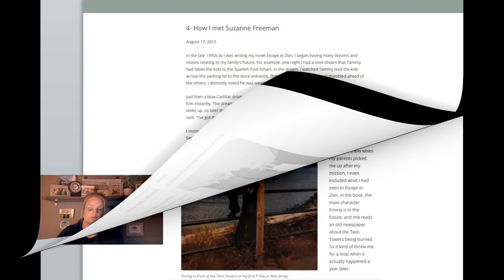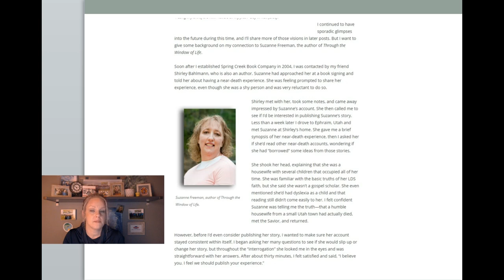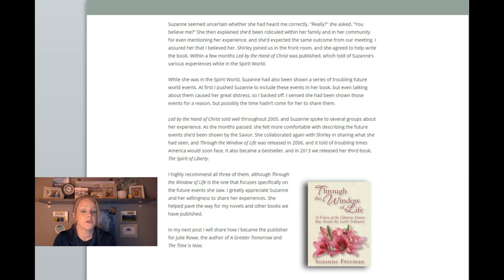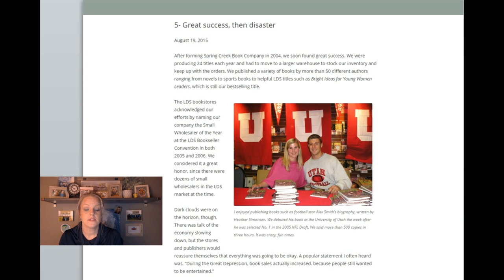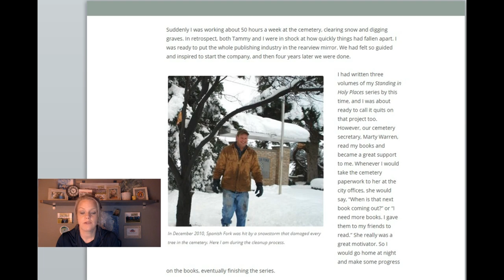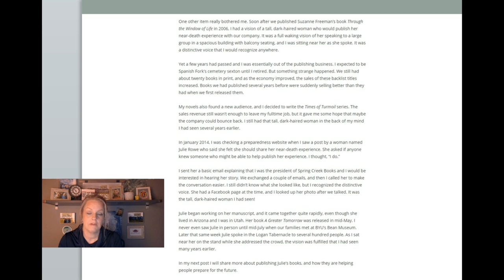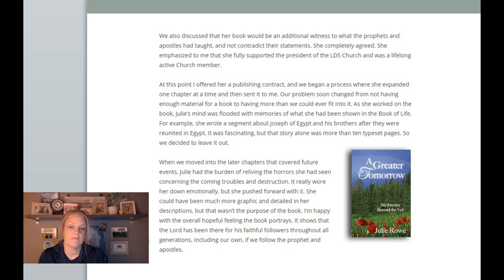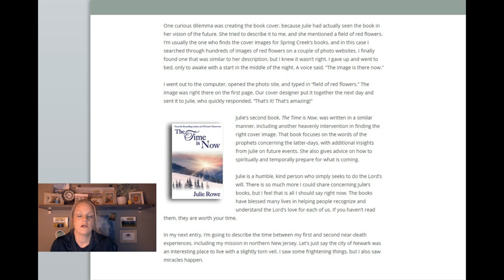Chad Daybell Writings - Blog Episode Two - Lori Vallow & Chad Daybell Case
After Chad & Tammy Daybell settled in Rexburg, ID in 2015, Chad began a blog.  There are only 18 entries, but we are going to read each one! This is episode two of Chad's Blog Series. When we are finished, this will be a 6 part series.